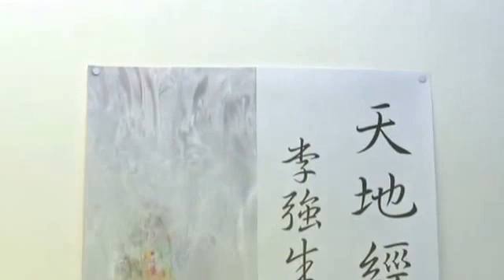No.5/乍見恆河/經絡藝術表演/畫展開幕與經絡體驗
2013天地經絡李強生師生創作聯展/開幕表演後的經絡體驗會
演出：雲巖經絡藝術
協辦：中國文化大學推廣教育部、中華貞宇流自然療法協會
地點：台北市建國南路二段231號